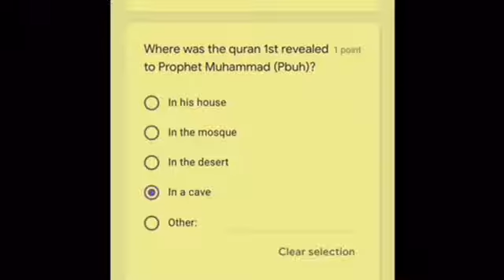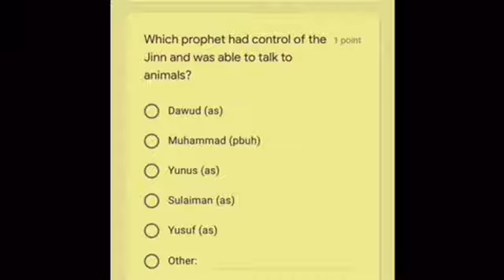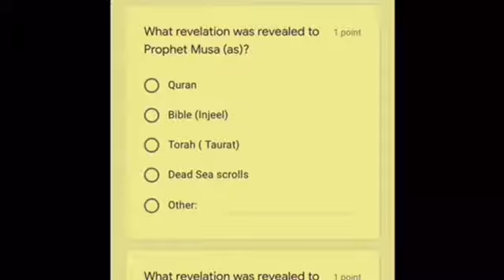General Questions & Answers On Islam ( part 5 )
General Questions & Answers On Islam
( part 5 )

Iqamah
Islamic Wallpaper
Quran Recitation
Quran Tutorial
Surah Recitation
Surah Tutorial
Islamic Videos
Quran Recitation For Relaxation Stress Relief and Sleep
Surah Yaseen
6th Kalma
Durood Shareef in English
Surah Sanah
Sanah Surah
Naat
Naat Lyrics
Iqamah In Namaaz
Kalma Tutorial